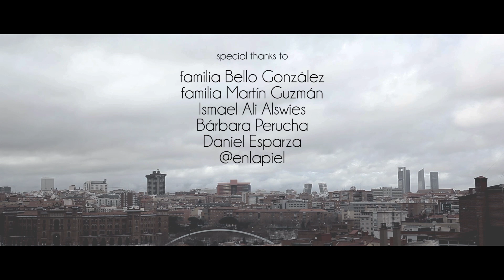Rubo Power x Bertt x Sandra - Feel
THIRTEEN DESIGNS presents
a music video by Víctor Cano

Director: Víctor Cano
Cinematography: Edú Vila
Makeup & hair: Sandra Rubio
Stylist & wardrobe: Isabel Elunku
Production management: Marta Maroto
Cast:
Jose Yebes - Boxer
Irene Ureña - Ballet Dancer